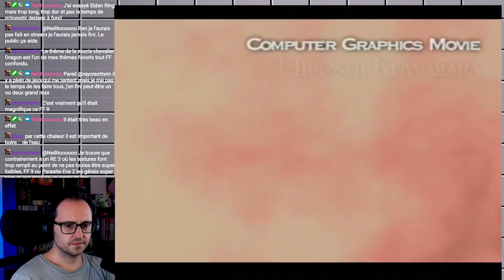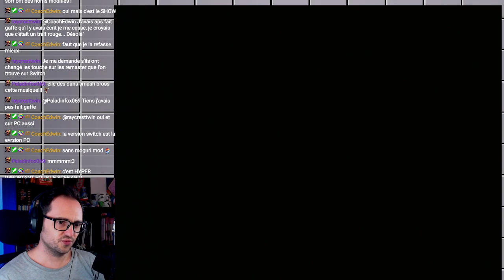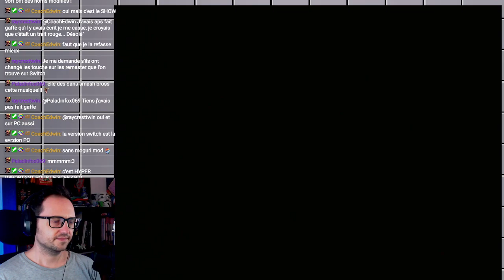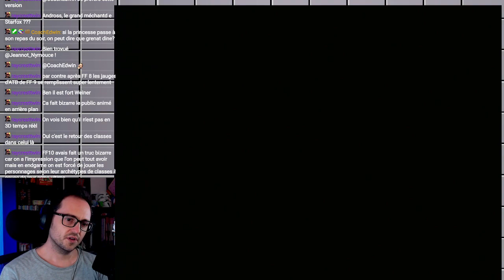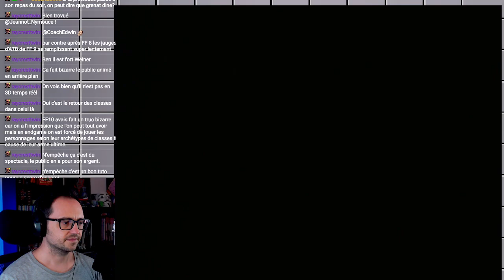FINAL FANTASY IX [Retrobails] 121